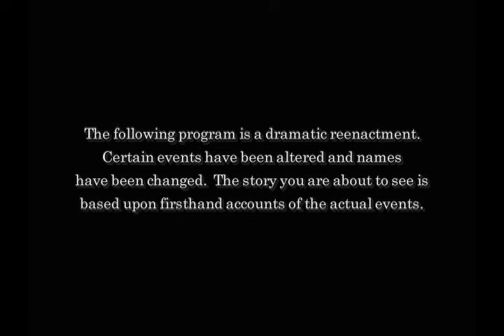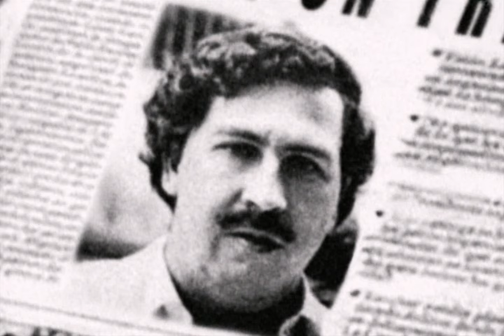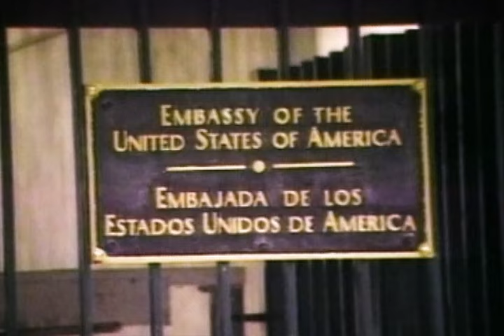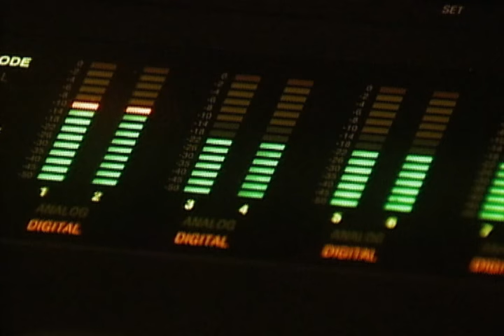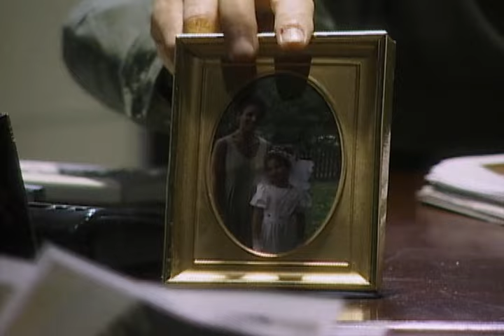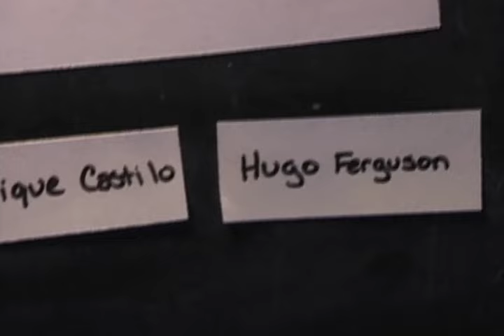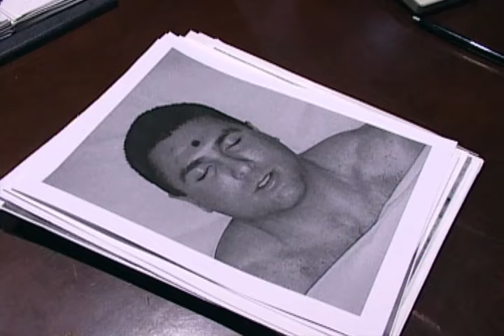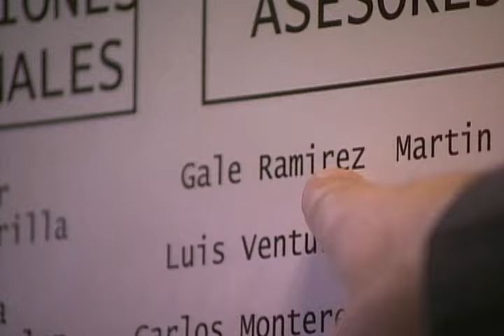Take Down Escobar's Narco-Terrorists in Colombia | Navy Seals | Episode 7 | Full Documentary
Navy SEALs face a veritable army of narco-terrorists as they endeavor to take down Pablo Escobar, the most violent drug kingpin in history. A team of manhunters composed of commandos from the Navy SEALs and the Army’s Delta Force have their work cut out for them—Escobar moves from hideout to hideout, communicating solely via encrypted radio and cell phone signals. When Escobar orders a bookstore bombing that kills Colombian civilians, the Americans redouble their effort to bring down the violent drug-lord.

Director: Joseph Moore

Actors: Jose AntonioJerry ArciniegaWes Bailey